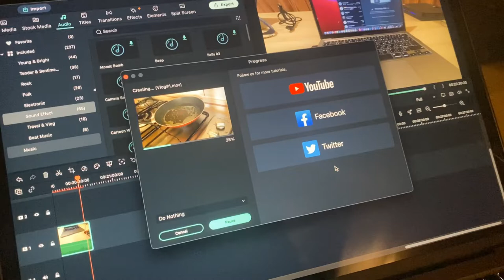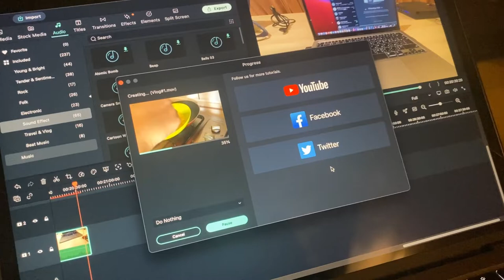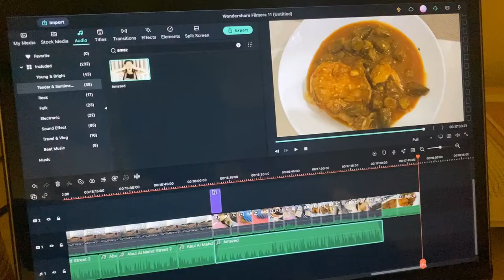Vlog#2طبخة الاسبوع الفائزة/طلعة دراجة/فلسفة ارحم نفسك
حسابي بقوقل

حساب فطوم لتدريب الدراجات fatmacyclist